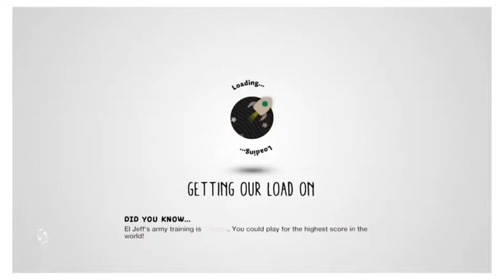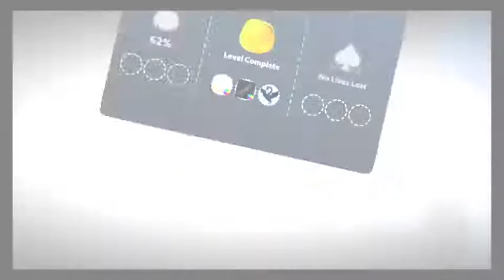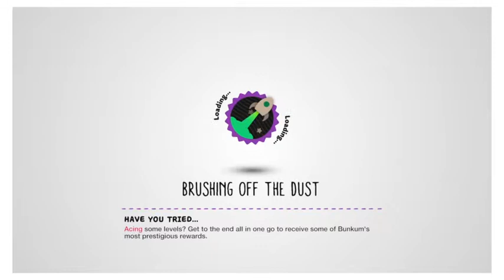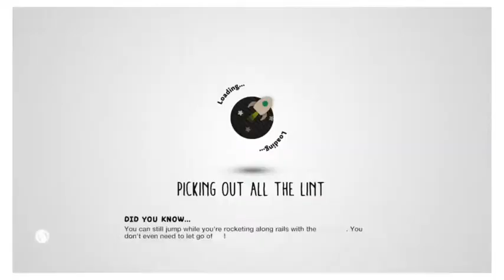LittleBigPlanet 3 Part 6